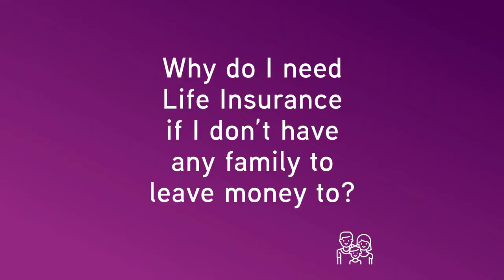Why life insurance is important no matter your family situation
They say you can’t choose your family, but you CAN choose who your life insurance is paid out to.

Everyone’s circumstances are different, but we all need someone who can take care of our affairs, whether it’s a partner, child, friend, or another trusted person.

When you have a life insurance policy with Real Insurance, you can nominate anyone to be the beneficiary, regardless of your relationship.

Your life insurance can be used to help maintain your family’s living costs, as well as take care of your funeral arrangements, or any other immediate costs if you pass away or suffer a terminal illness.
By nominating a friend or other trusted person to be the beneficiary, you can have peace of mind that everything can be taken care of, no matter who you’re closest to.

This is general information. Please consider the PDS available at realinsurance.com.au
Issued by Hannover Life Re of Australasia Ltd ABN 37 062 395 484.